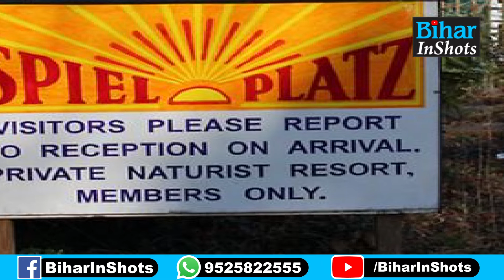Unique Village: इस गांव में बिना कपड़ा पहने ही रहते हैं लोग, जानिए क्या है इसके पीछे की वजह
ये है दुनिया का सबसे अनोखा गांव, यहां भूलकर भी नहीं पहना जाता है कपड़ा, जानिए असली वजह, देखिए वीडियो...

Unique Village: इस गांव में बिना कपड़ा पहने ही रहते हैं लोग, जानिए क्या है इसके पीछे की वजह | Bihar News | Bihar InShots